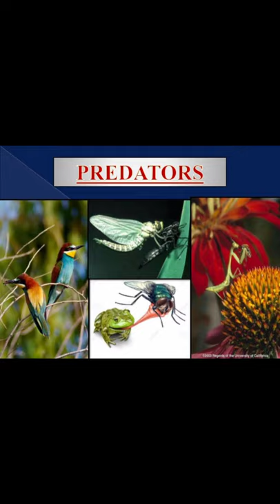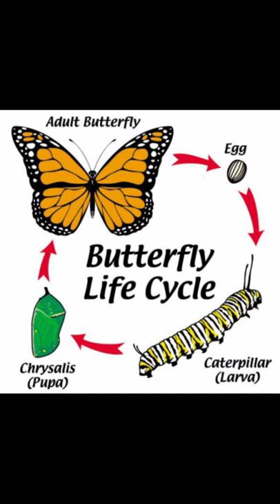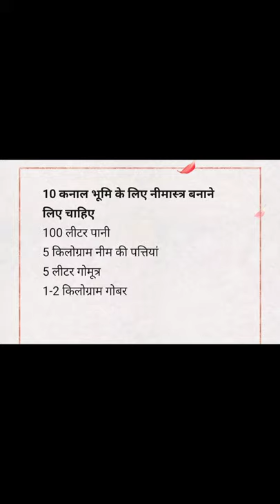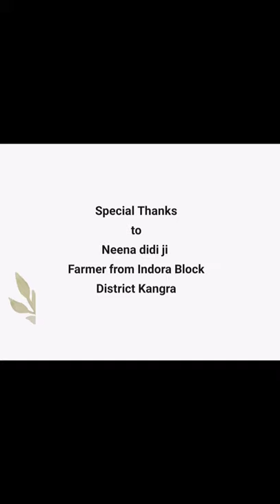क्या रासायनिक कीटनाशक कीड़ों की संख्या बढ़ाते हैं ? How to make natural pesticide neemastra at home.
रसायनिक कीटनाशक खेतों में कीड़ों को कम तो करते हैं लेकीन कुछ समय के लिए लंबे समय तक इनका इस्तेमाल करते रहने से खेती में कीड़ों की संख्या बढ़ जाती है। जानिए इसके पीछे का कारण और देखिए प्राकृतिक कीवनशक नीमास्त्र केसे बनाया जाए। इसके इस्तेमाल से कीड़ों की बाड़ती हुई संख्या को बिना किसी जहर के रोकने के साथ  कीटनाशकों के खर्च को भी कम किया जा सकता है। नीम की अनुप्थिति में दरेक का इस्तेमाल भी किया जा सकता है। नीमास्त्रा को छह महीनों के लिए स्टोर करके रखा जा सकता है
BTM, Indora, ATMA, Distt Kangra, Himachal Pradesh।